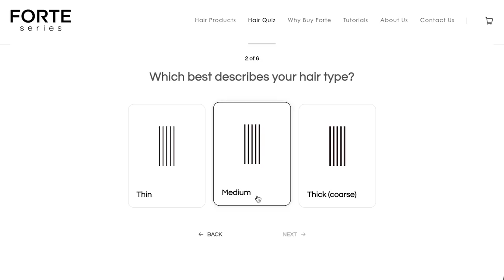Get Ready With Me | Fashion Influencer’s Morning Routine NYC